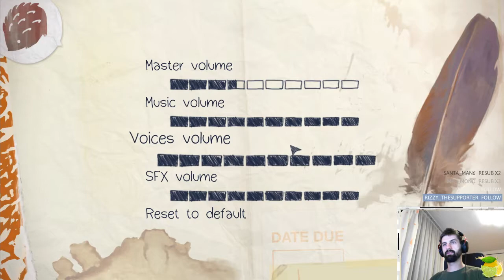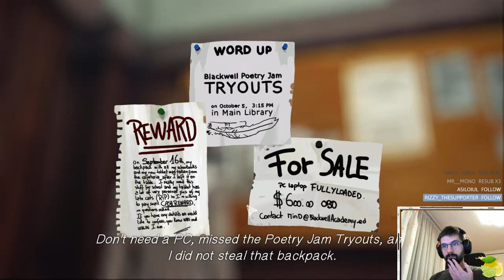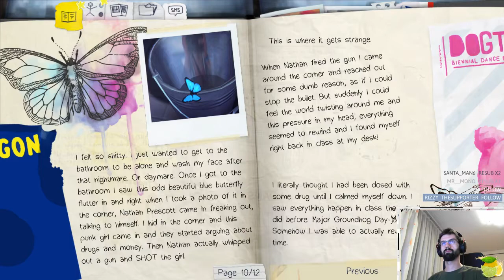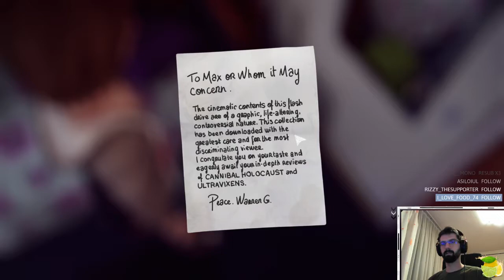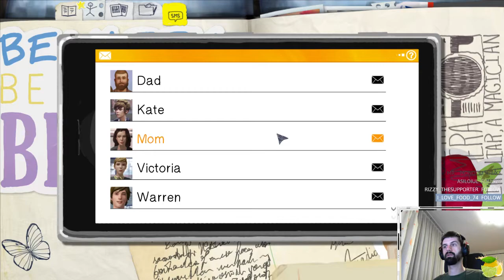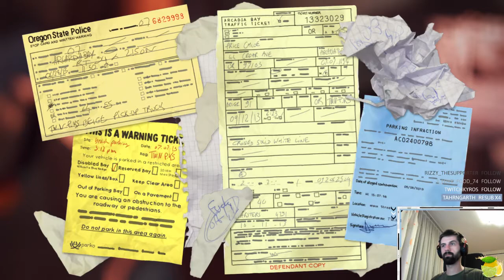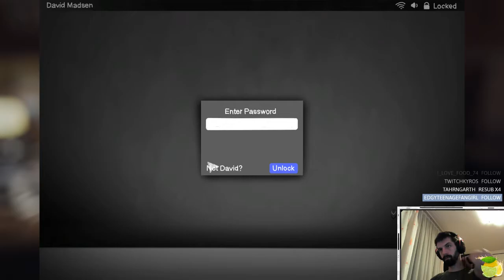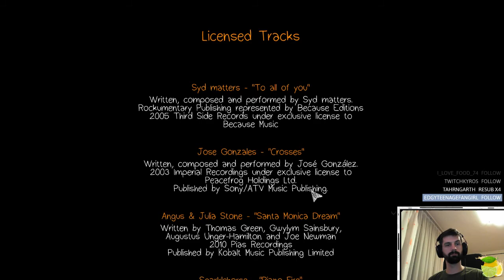Life is Strange first time playthrough - Chapter One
Hi there,

If you stumbled upon this video, please know that I stream Tue, Thu and Sat

I stream because I found the best way to combine two things I love doing: gaming and helping others.

Everything that I make during the stream will go to charity or back to the community.

You can also find me on the following channels